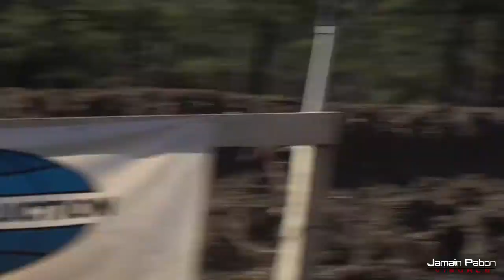Battle: Josh Prior vs Joe Tait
Event: Rob Howard Memorial Race (2020)
Central Cycle Club vs Milford Riders Club

Location: Central Cycle Club

Riders: Josh Prior & Joe Tait

Shot by Jamain Pabon Visuals